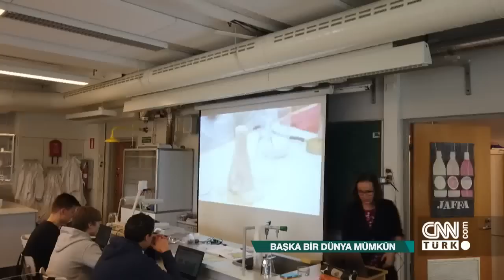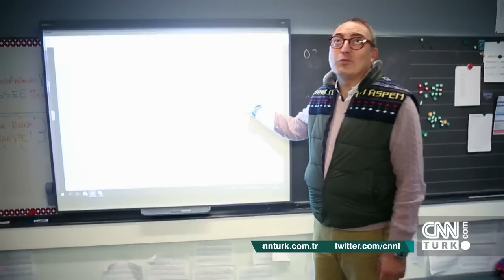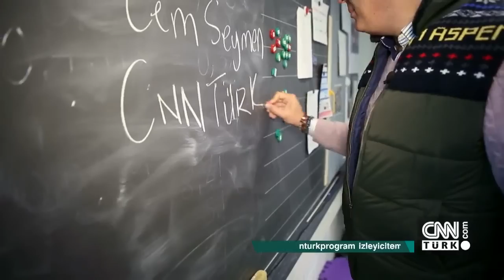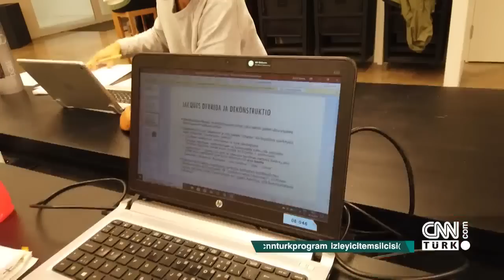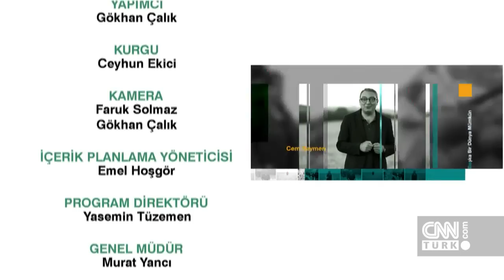Cem Seymen ile Finlandiya eğitim sisteminin tüm detayları 2. Bölüm-Başka Bir Dünya Mümkün 17.11.2019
Cem Seymen'in tutkuyla her programında anlattığı Finlandiya eğitim sisteminin merak edilen bütün detayları, 2. bölümüyle Başka Bir Dünya Mümkün programında mercek altına alındı. Hepimizin merak ettiği bütün dünyanın mucize sistem diye konuştuğu, Finlandiya'nın özellikle bilişim sektöründe gösterdiği başarılı performansı eğitim sistemiyle açıklandı. Cem Seymen, bu mucize diye sunulan sistemin inceliklerini Başka Bir Dünya Mümkün'de ekrana getirdi.